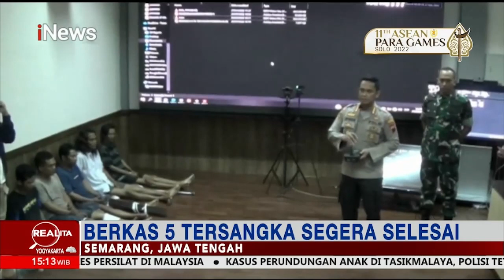VIRAL! Pengendara Mobil Maki Polantas di Palembang Realita 28/07